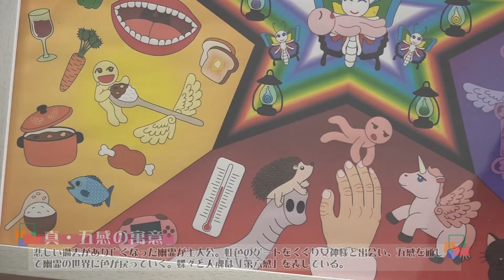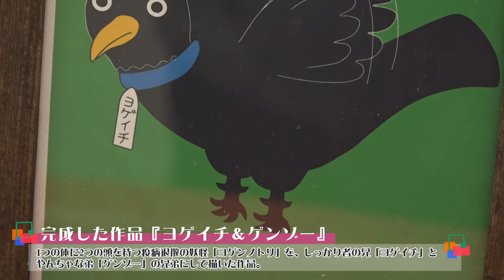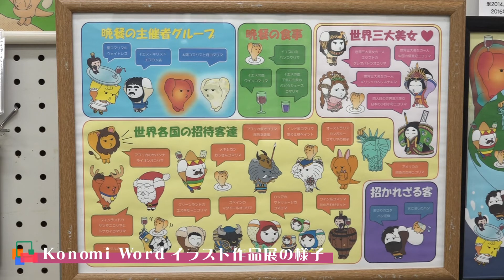新居浜市文化芸術活動支援事業「Wordイラスト Konomi（岡田 好美）」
新居浜市では、新型コロナウイルス感染症の感染拡大により表現の場が失われている本市ゆかりの文化活動団体・個人に発表の機会を提供するため、（株）ハートネットワークの協力を得て動画配信事業をスタートさせました。
今回出演するのは、パソコンソフト「Word」の図形描画機能を駆使したイラスト作品の制作を手掛けるKonomi（岡田 好美）さんです。映像では「虹色の世界」「風神雷神困利魔図屏風（ふうじんらいじんこまりまずびょうぶ）」などのアート作品を披露、実際にパソコンを使ってデザインしている様子も紹介します。「私のイラストを見て元気になってくれた人をみると、私自身も元気になります」と語るKonomiさん。色鮮やかで夢あふれる独特のKonomi Worldに浸ってください

【活動者紹介】
Konomi （岡田 好美）さん
自閉症スペクトラム障害と診断され、中学１年生からWordイラストの制作をスタートしました。2015年に「くだものねこてんこもり」で「愛顔ひろがる えひめの障がい者アート展」佳作受賞。2016年には新居浜市内の銀行ロビーなどでの作品展示を開始しました。今では新居浜市・四国中央市・西条市・松山市と活動範囲も広がり、これまでに開催した作品展は100回を超えています。